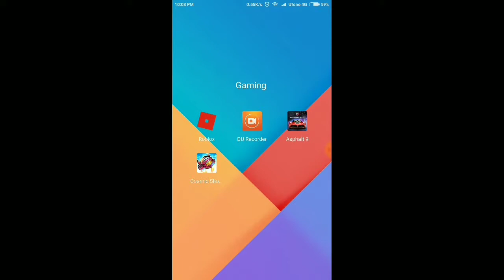2 Games,1 video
Hi guys